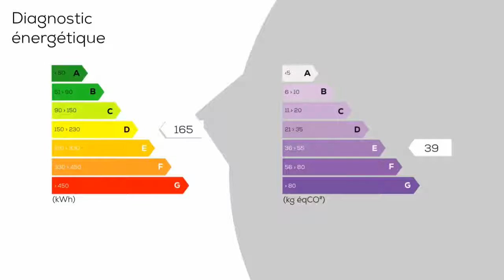A vendre - Maison/villa - MAGNANVILLE (78200) - 6 pièces - 170m²